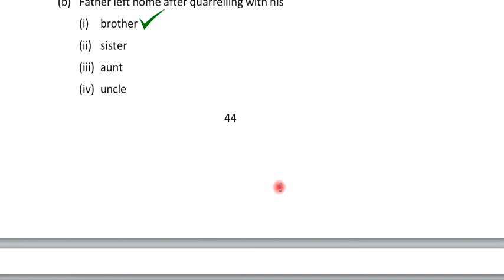Our Runaway Kite – Lucy Maud Montgomery, Class 10, Class ten, Lesson 5 Exercise 7 Answer Solved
Our Runaway Kite – Lucy Maud Montgomery, Class ten, Lesson 5 Exercise Answer Solved Bliss English Book West Bengal Board Education Banglar Shiksha
Class X English Book Lesson five
All Activities -